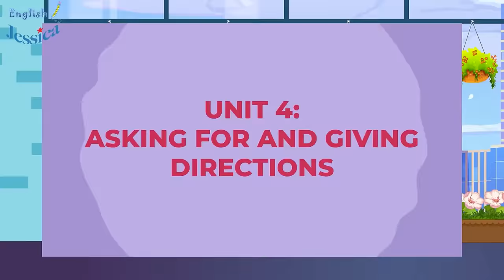40 Minutes of English Listening and Speaking Conversations - Daily English with Jessica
Today we will learn – and for some, it will be a review – helpful words and phrases about family and relatives: immediate family, extended family, and more.